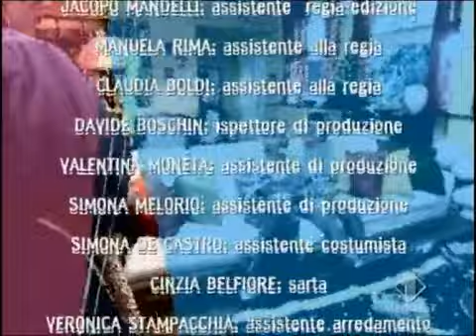Love Bugs 1 x 35 / 36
"Love Bugs" è una sitcom televisiva italiana che è stata trasmessa dal 2004 al 2006. La serie è stata creata da Paolo Genovese, Luca Miniero e Giovanni Bognetti. Gli attori principali sono Fabio De Luigi e Michelle Hunziker.

La trama di "Love Bugs" ruota attorno alle vicende sentimentali di Fabio (interpretato da Fabio De Luigi) e Michelle (interpretata da Michelle Hunziker), che vivono in un appartamento condiviso. La serie segue le loro avventure romantiche, i malintesi comici e le situazioni imbarazzanti che derivano dalla vita di coppia.

Il titolo "Love Bugs" gioca sul concetto di "insetti dell'amore" e sottolinea il lato romantico e umoristico della serie. La sitcom ha avuto successo in Italia grazie alle performance divertenti degli attori principali e alla sua capacità di rappresentare in modo leggero e divertente le dinamiche delle relazioni amorose.